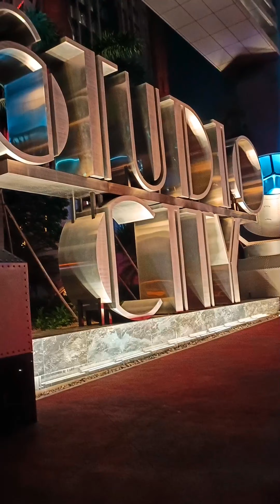Saan Nga Ba Nagtatrabaho si Mister Dito sa Macau!!! Di Ako MAkapaniwala sa Nameet Namin!!!🥰🥰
Saan Nga Ba Nagtatrabaho si Mister Dito sa Macau!!! Di Ako MAkapaniwala sa Nameet Namin sa Trabaho Niya!!!🥰🥰 Watch Till The End